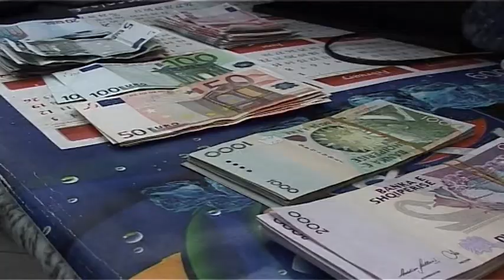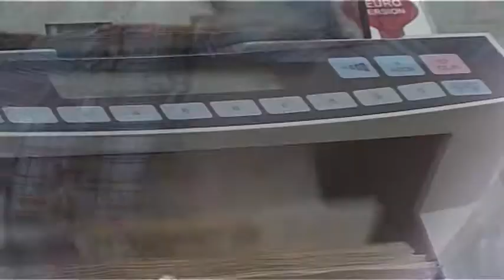Përshkallëzimi i pagës minimale. Ekspertët: Duhet të vendoset sipas sektorëve